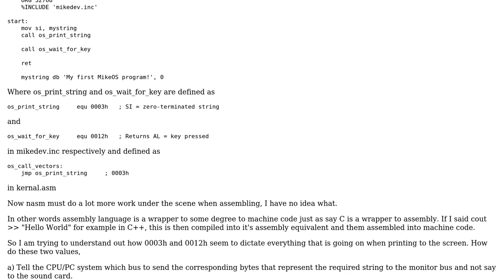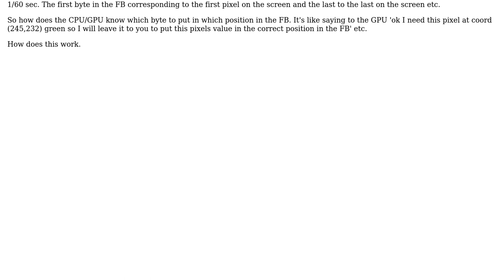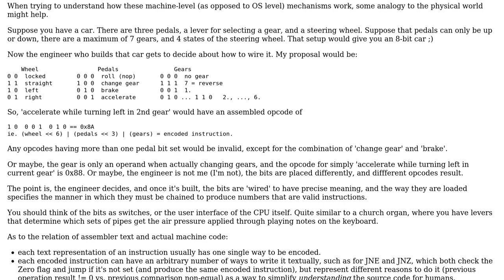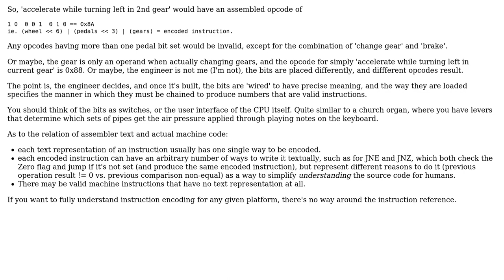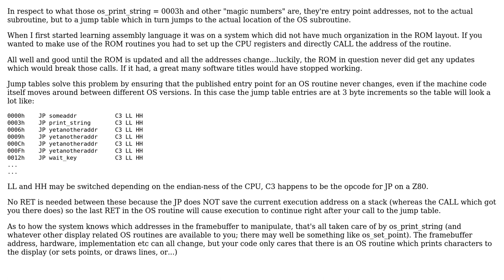Software Engineering: How does assembly relate to machine/binary code? (4 Solutions!!)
Software Engineering: How does assembly relate to machine/binary code?

With thanks & praise to God, and with thanks to the many people who have made this project possible! | Content (except music & images) licensed under CC BY-SA | Music | Images & others | With thanks to user user12979 user Ross Patterson user Paul Thomann user Paul Glover user old_timer user keshlam and the Stack Exchange Network Trademarks are property of their respective owners. You are responsible for your own actions.